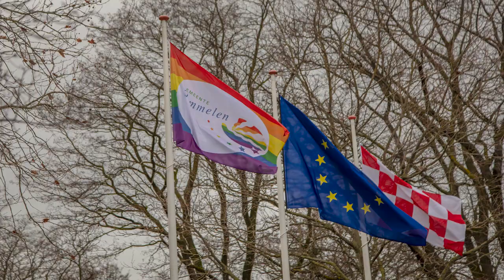Drimmelen Actueel 22 12 2023